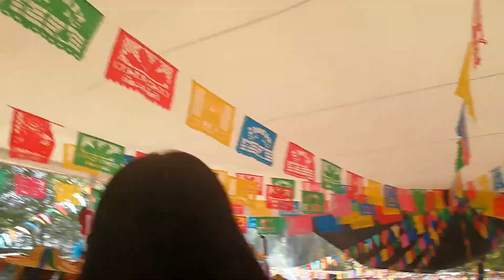Danza de LOS VIEJITOS Kermes del DIF Morelia 2018